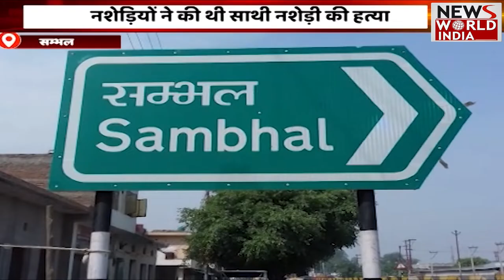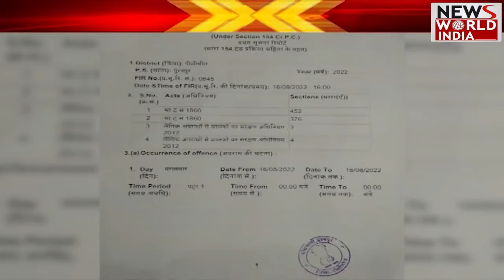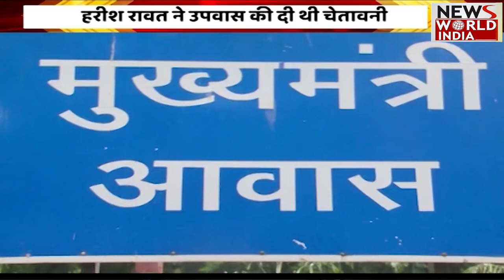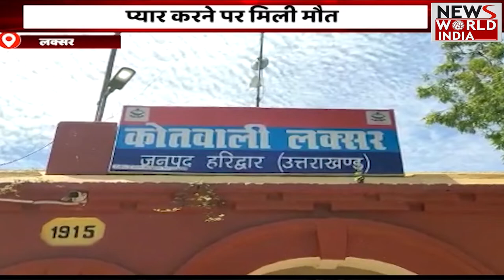Special Bulletin: हिंदी समाचार बुलेटिन। शाम तक की खबरें | Breaking News । News World India